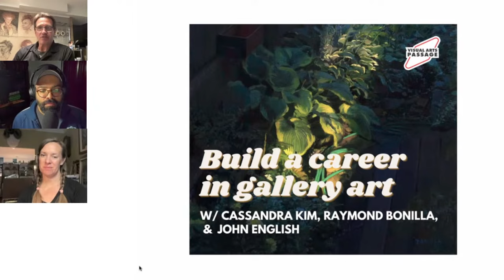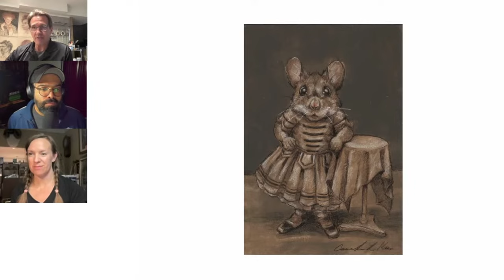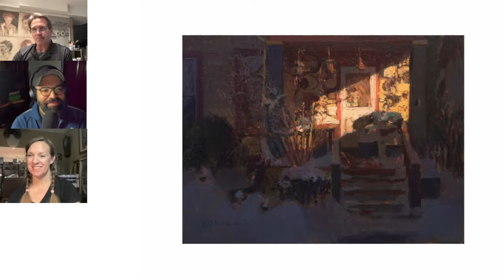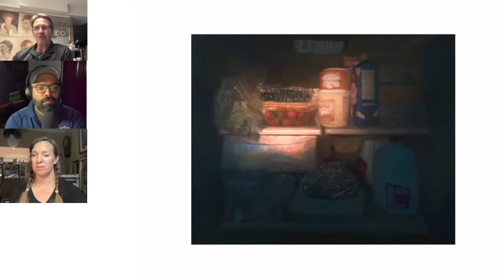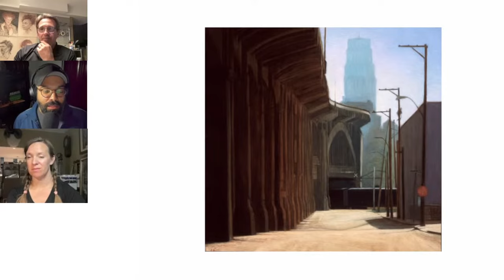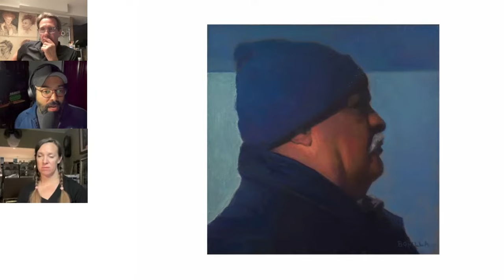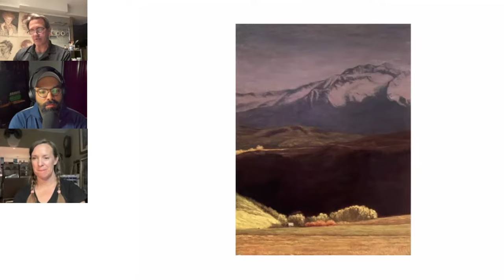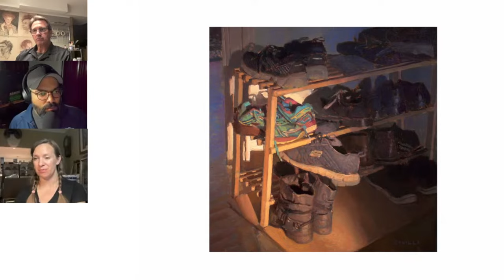How to Build a Career as a Gallery Artist w/ Cassandra Kim, Raymond Bonilla, and John English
We will be hosting an in-depth conversation between Cassandra L. Kim, Raymond Bonilla, and John English about how to thrive as a gallery artist. From building your body of work, to networking with galleries and collectors, we will be covering all the bases.